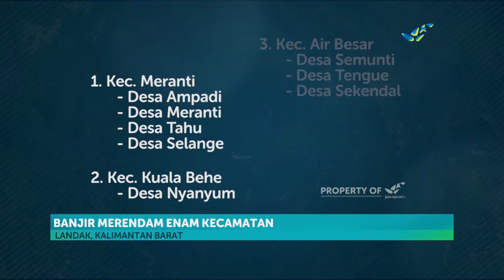Banjir di Kabupaten Landak Meluas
Jumlah desa yang terendam banjir di Kabupaten Landak, Provinsi Kalimantan Barat bertambah tiga, menjadi tiga belas desa. Belasan desa tersebut tersebar di enam kecamatan/ diantaranya Kecamatan Meranti, Kuala Behe dan Banyu Ke Hulu. Tak hanya banjir, tanah lomgsor juga terjadi di kabupaten tersebut, setelah hujan deras mengguyur sejak Jum'at, 4 September 2020.